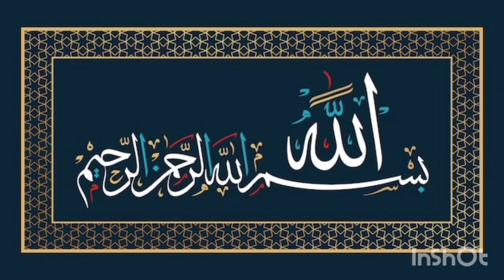4 Rabiul Peer K Din Ka Wazifa | Dolat k Liye Khas Amal Har Pareshani Door Karega.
4 Rabiul Peer K Din Ka Wazifa | Dolat k Liye Khas Amal Har Pareshani Door Karega. wazifa wazaif wazifaformoney .